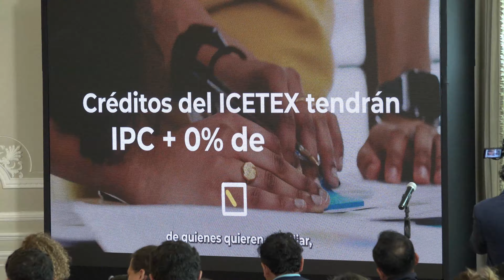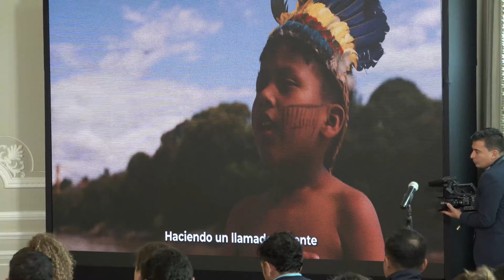A LOS 100 DIAS DE GOBIERNO DE GUSTAVO PETRO Y FRANCIA MÁRQUEZ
Una producción original de Bogotá Social Televisión y Tatagua Tv, con el auspicio de la Central de Comunicación Comunitaria y alternativa CCC